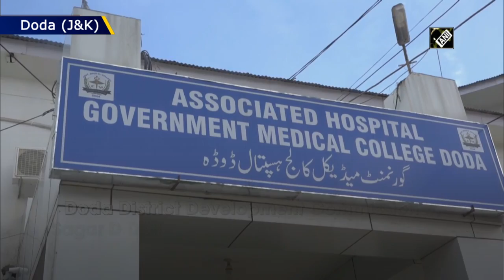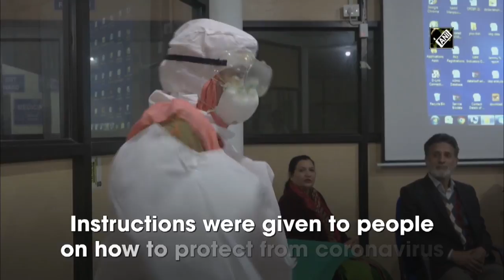Doda DDC visits Government Medical College to review preparedness for coronavirus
Doda (J&K), Mar 05 (ANI): Doda District Development Commissioner, Sagar D Doifode visited Government Medical College and Hospital on March 04. He was there to review preparedness for coronavirus. While talking about his visit, Doifode said, “An isolation ward has been prepared, training of the staff underway; we've requested people to inform regarding their travel history”.